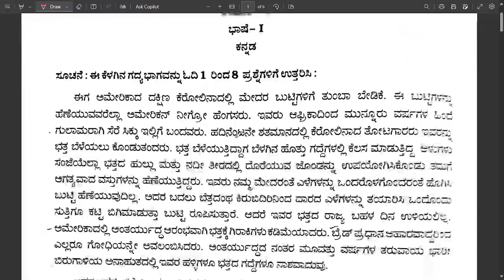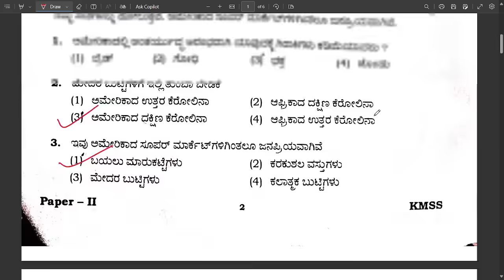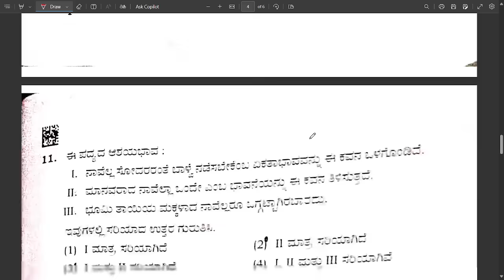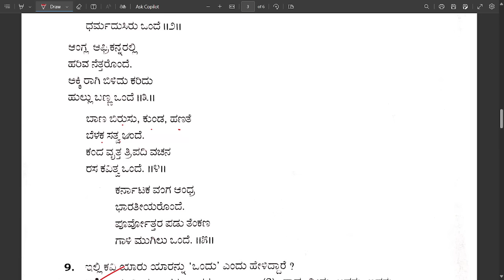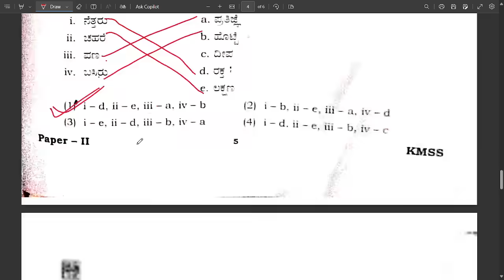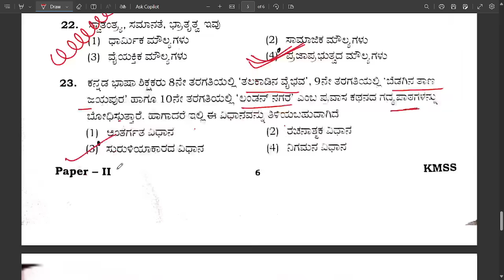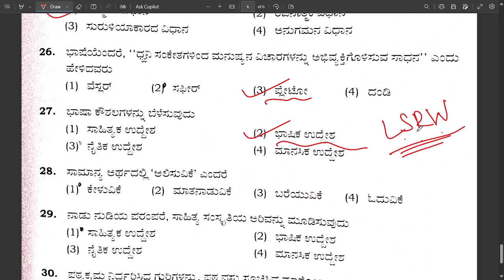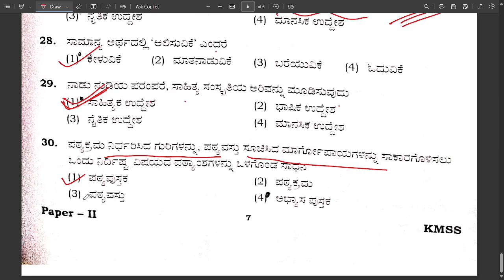KARTET KEY ANSWERS 2024: PAPER 2 ಪ್ರಥಮ ಭಾಷೆ ಕನ್ನಡ KEY ANSWERS